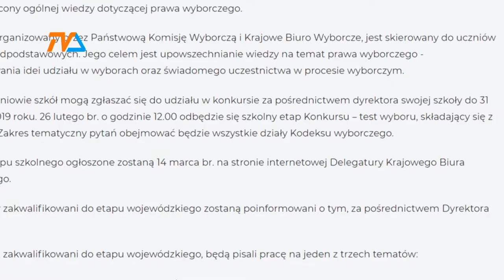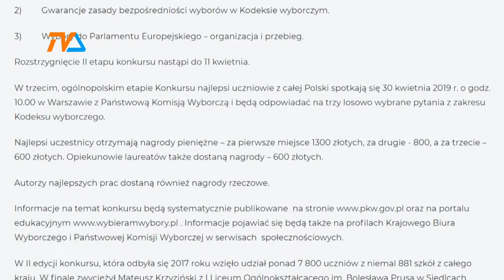Wybieram Wybory - III edycja konkursu |TVSUWAŁKI